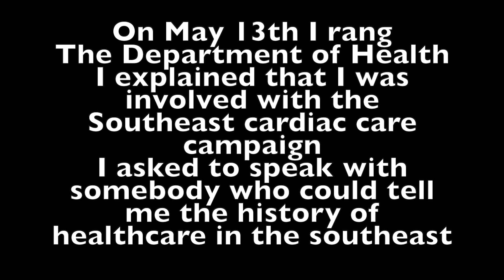Southeast Cardiac Care update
The Southeast Cardiac Care campaign has been working away in the back round. Many contacts and platforms are now in place. If you fail to prepare then prepare to fail. Our plans are well laid for the big launch